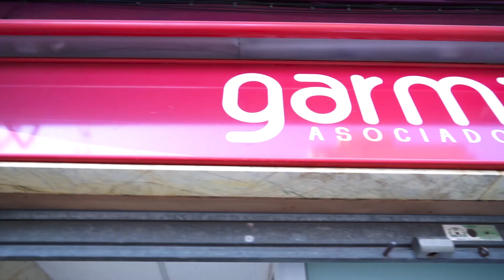Garma Asociados Habitale Inmoboliaria Alabal, INFOCIUDADES TV Comunidad Valenciana